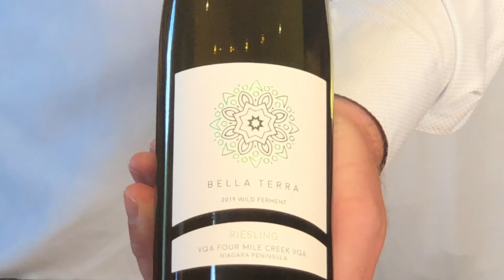Bella Terra Wild Ferment Riesling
Marcel takes us through what makes this style of Riesling so very special.